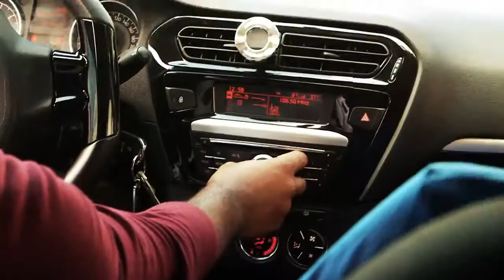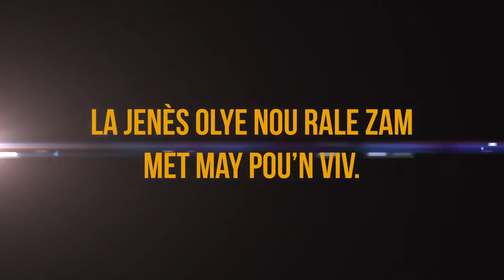P Jay Si Rap Pata Banm Kob (Official Video)